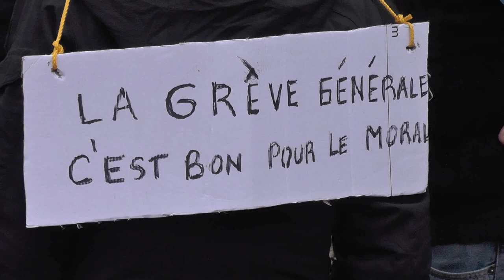Aubenas 23/3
encore une énorme manif comme le confirment les images de la fin...macron retire cette réforme anti-démocratique et brutale . arrête ces 49.3 de m...écoutes,  vois la rue...